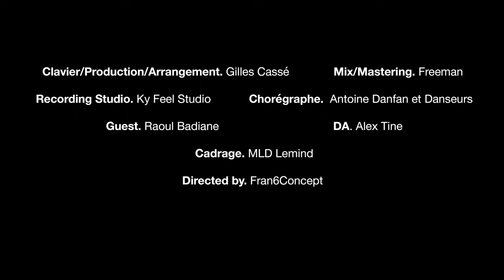Chantre Gabriel NDONG - JÓGAL JAAYOU (Official Video)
2 Samuel 6:14
«David dansait de toute sa force devant l'Eternel.»

Romains 5:5
«L’amour de Dieu est répandu dans nos cœurs par le Saint-Esprit »

Clavier/Production/ Arrangement : Gilles Cassé
Mix/Mastering : Freeman
Recording Studio : Ky Feel Studio
Chorégraphe: Antoine Danfan et danseurs
Cadrage : MLD
Guest: Raoul Badiane
D.A : Alex Tine
Directed by : Fran6concept

Remerciements
- Ma famille
- Angel’s Voice Gospel Choir And Junior
- Communauté Jeune Espérance
- Paroisse MIPA
- Franc et Boka (Lutteurs)
- Éric Patrick Gomis Correa